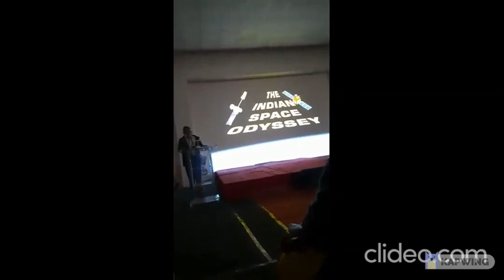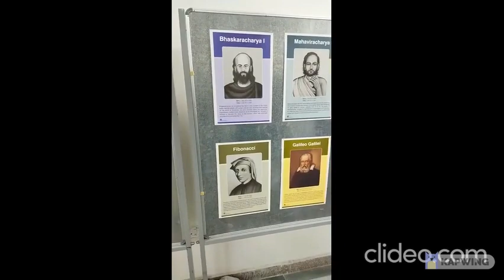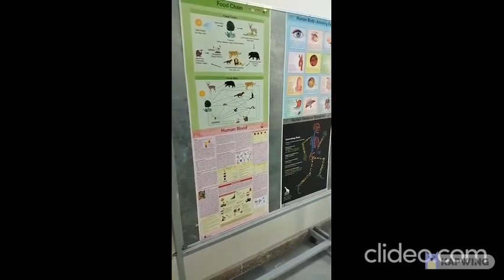Exposure visit to ISRO/NRSC, Hyderabad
DEPARTMENT OF PHYSICS AND ELECTRONICS organized an exposure visit to ISRO/NRSC on 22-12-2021 in collaboration with STARS, an NGO organization.